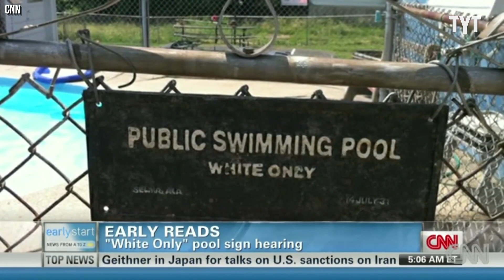School Board President DESTROYS MAGA Hypocrites With This Speech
Jackie Goldberg, an LA school board president, claps back at anti-LGBTQ individuals. Scott Johnson shares his thoughts on the Breakdown.